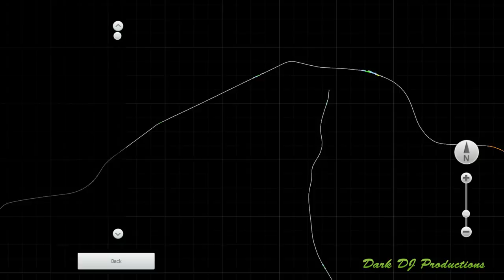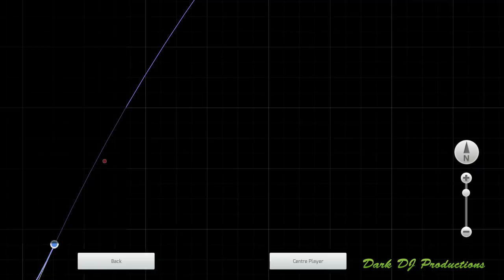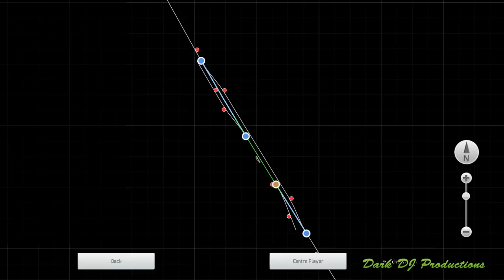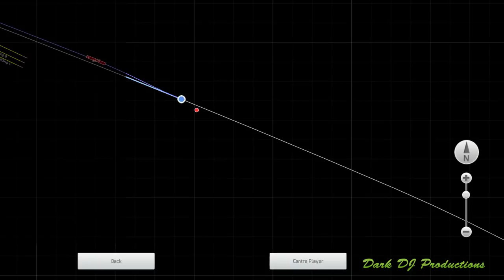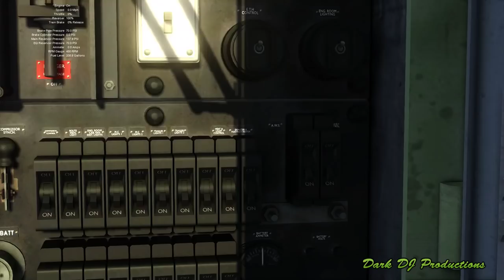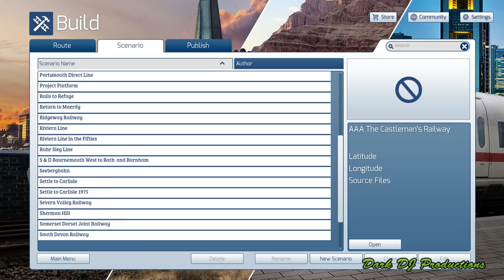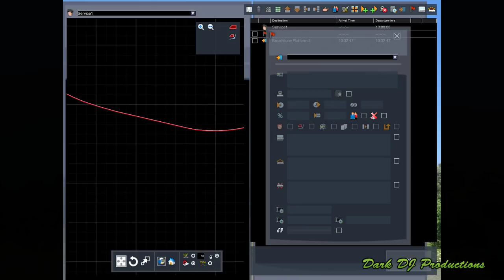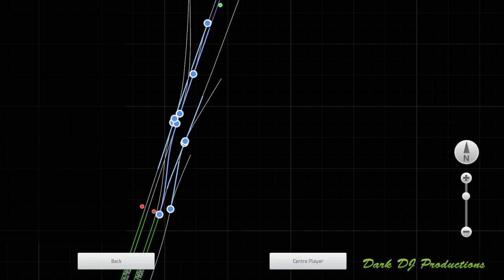TS2019 | Castleman's Completed | Live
Dark thinks he might of more or less finished the Castleman's Railway...